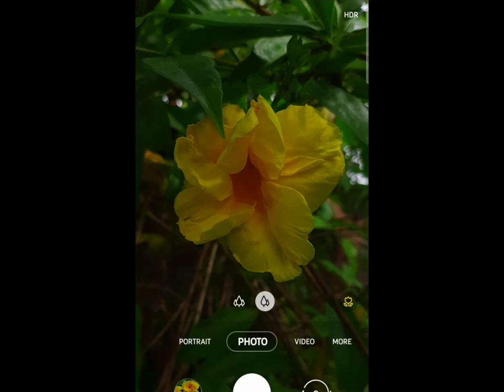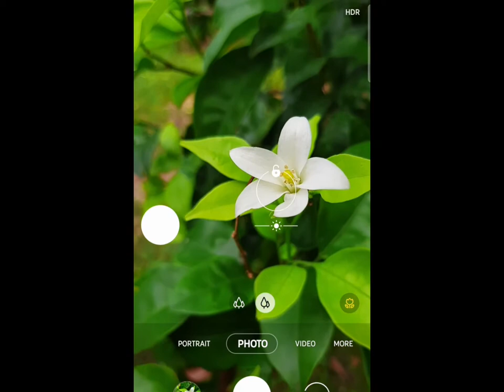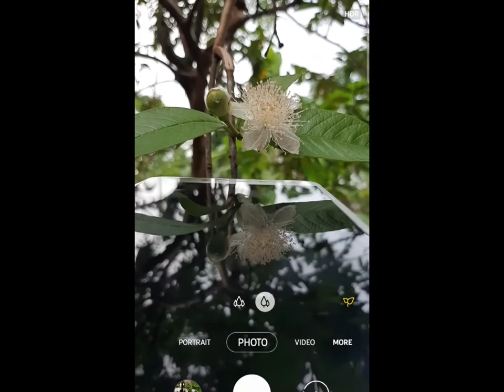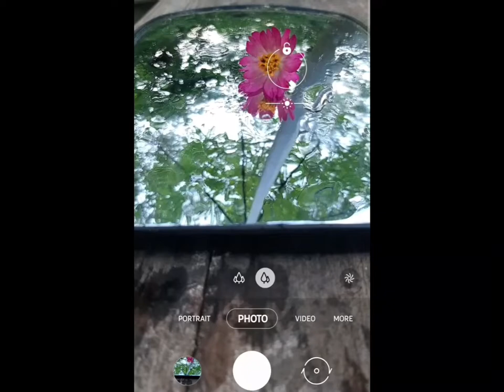FLOWER MOBILEGRAPHY IDEAS !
Hi Everyone !
Welcome to Chini's Click youtube channel

In this video, I explain about awesome ideas of flower photography using mobile phone .
So I talk about how you can adjust the brightness level to get the perfect look and I have come up with lots of valuable tricks ...

So enjoy this video and try our tricks,